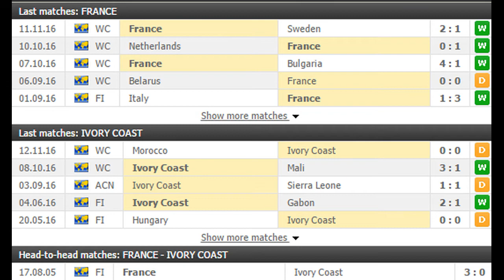France vs Ivory Coast PREDICTION (by 007Soccerpicks.com)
On 007soccerpicks.com you can find all informations you need about the match between France and Ivory Coast like: France  Ivory Coast TIPS, France Ivory Coast Predictions, France   Ivory Coast HEAD TO HEAD Matches, France vs Ivory Coast ODDS and BETTING LINES!